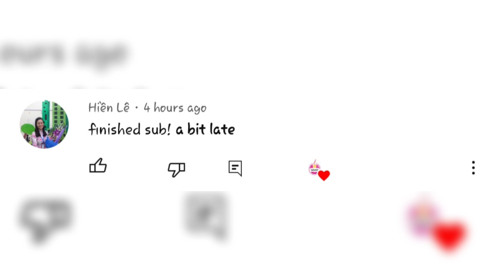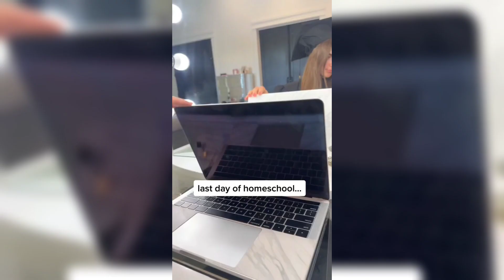Piper Rockelle Graduates University at 15 years Old